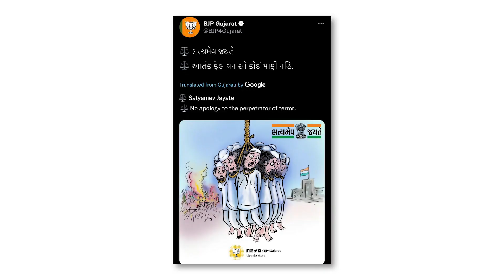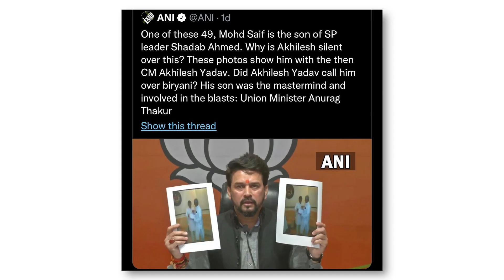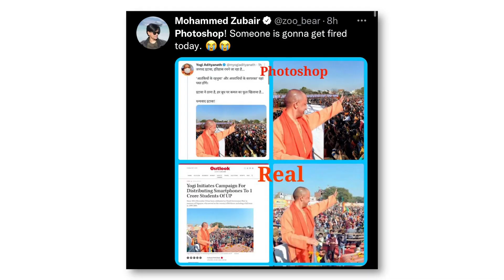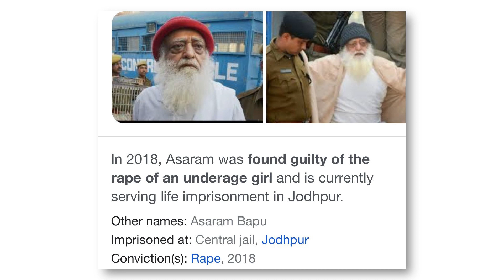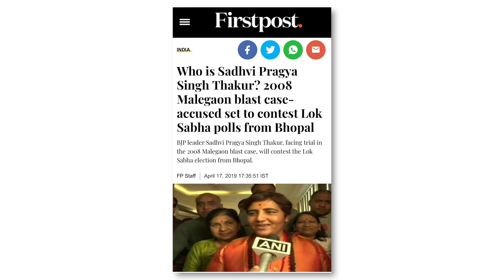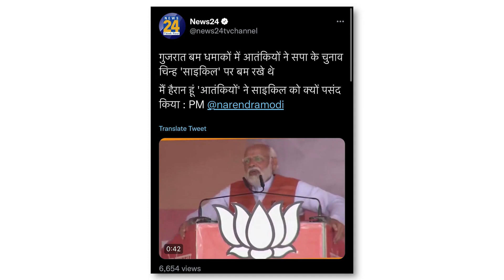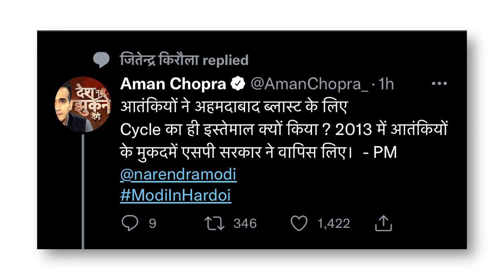अपने ही जाल में उलझे मोदी